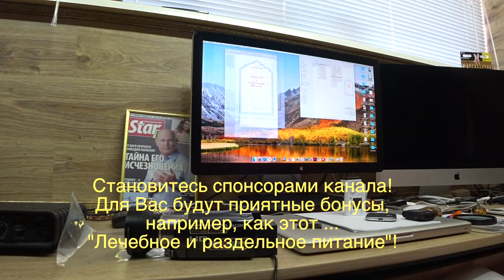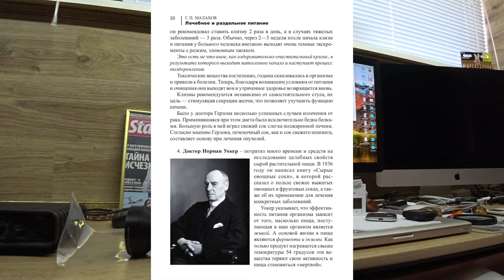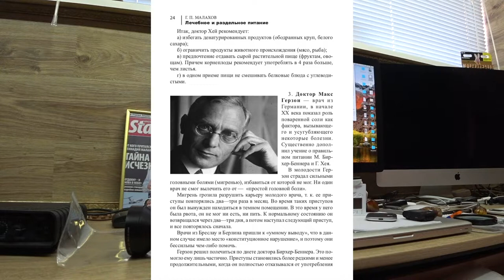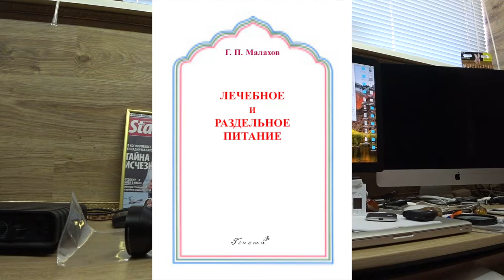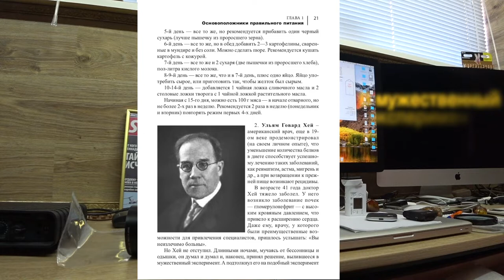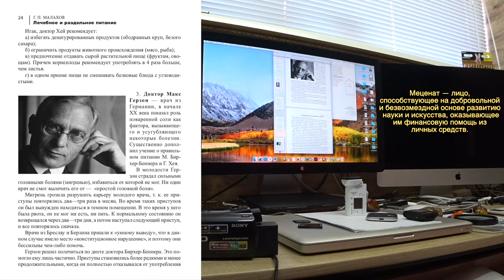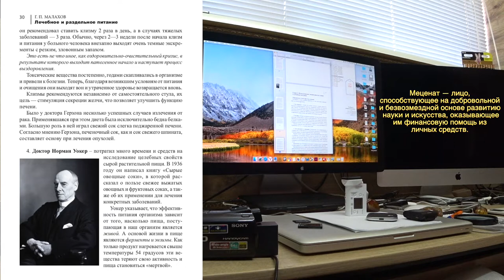СПОНСОРАМ КНИГА В ПОДАРОК. Малахов.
Станьте спонсором канала, и вы получите доступ к эксклюзивным бонусам. Подробнее:
Спонсорство, меценатство и покровительство – нужная деятельность для поддержания ХОРОШЕГО, ПОЛЕЗНОГО дела. Увидеть талантливого человека, а тем более занимающегося полезной деятельностью, и поддержать его, значит привнести благо в нашу жизнь.
Бог помогает через людей, и через них же он и наказывает! Понять эту простую цепочку дано не всем! И я посильно благодарю Творца, через Его посланников … людей, оценивших мои труды.
Для спонсоров канала, а их уже 51 человек, моя книга в подарок!